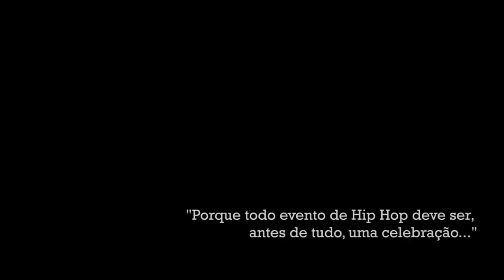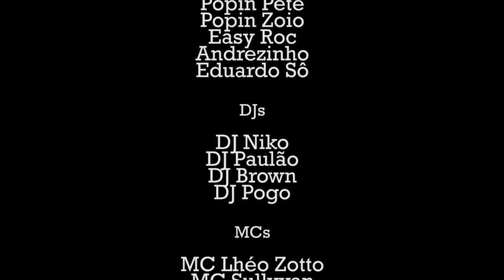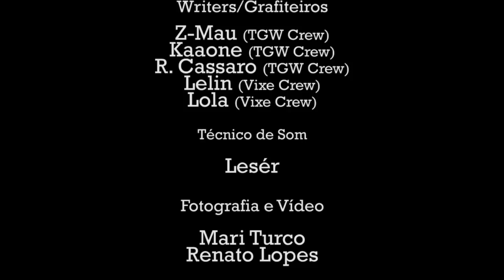Block' Out! Original Hip Hop! 2012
Block' Out! 2012

Block' Out! é um evento que tem como fonte de inspiração as Block Parties dadas pelo DJ Kool Herc (o pai da cultura Hip Hop) no Bronx na década de 70.

DJ's, MCs, BBoys/BGirls, Writers (grafiteiros), Beatboxers, Poppers, Lockers, Boomboxes, Soul, Funk, Rap, Breakbeats, Informação (Conhecimento) e tudo o mais que faz um evento que preza pela essência da verdadeira Cultura Hip Hop!

HIP HOP! = Paz, Amor, União e Diversão!

Block' Out! 2013 será em agosto de 2013, programem-se!